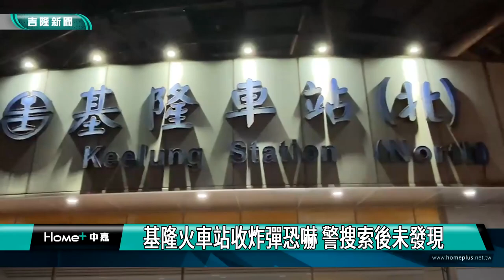炸彈恐嚇｜基隆火車站｜基隆火車站收炸彈恐嚇 警搜索後未發現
(中嘉吉隆新聞 記者黃紹銘/基隆報導) 基隆火車站，上週五驚傳被人放置爆裂物！基隆地檢署的陳情信箱，有人留言說，在火車站的某個地方，安裝了五顆遙控炸彈，警方接獲通報，緊急動員大批人員，在車站內外，展開地毯式搜索，不過，並沒有搜出任何爆裂物。市長謝國樑召開記者會，說明整件事原尾，希望民眾能夠安心，市府打擊不法絕不鬆懈。

火車站北站，員警拿著手電筒，推開門後，小心翼翼仔細搜索，把機房各角落，全都檢查一遍。
另一組人馬，繃緊神經，前往月台，展開地毯式的安全巡檢。
基隆地檢署的陳情信箱，廿一日被人留言，說基隆火車站某處，安裝了五顆遙控炸彈，警方獲報、不敢大意，大批員警偕同防爆小組，在車站大廳、月台、售票處展開搜索，垃圾桶也不放過，並針對行跡可疑的旅客，進行盤查。
經果警方地毯式搜索，並沒有發現任何可疑爆裂物，基隆市長謝國樑晚間也召開記者會，向民眾說明處理過程，希望民眾放心，警方打擊不法，維護民眾安全，絕對不會鬆懈。